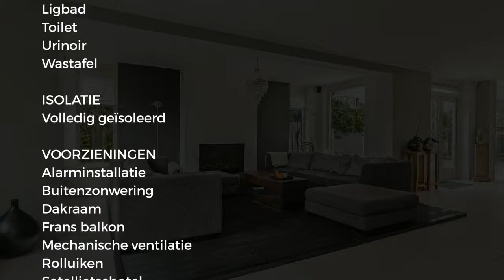Koopwoning: Taag 1, Nieuwerkerk A/d Ijssel